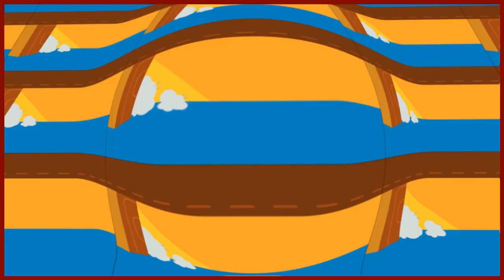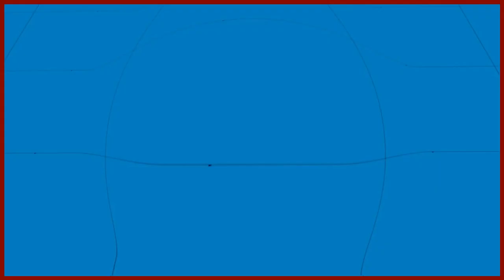Pbs Kids | Station ID Mix FX (๑˘ᵕ˘)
Pbs Kids never ending! 凸(¬‿¬)